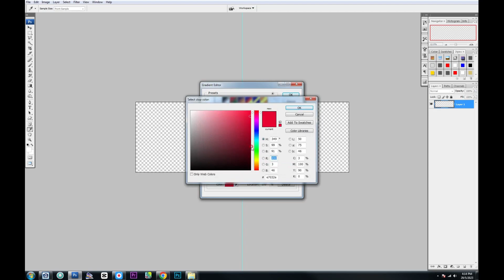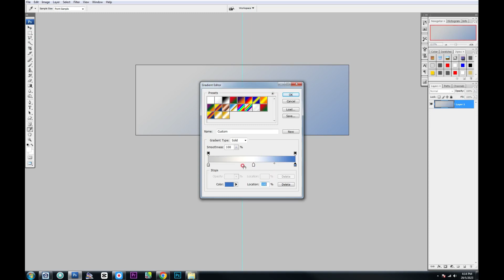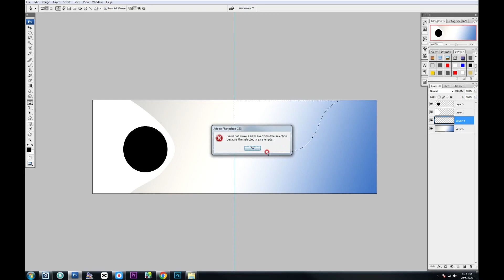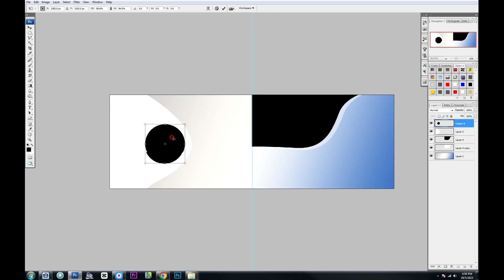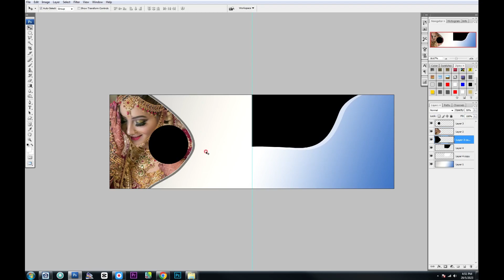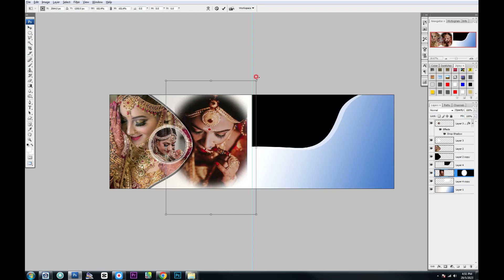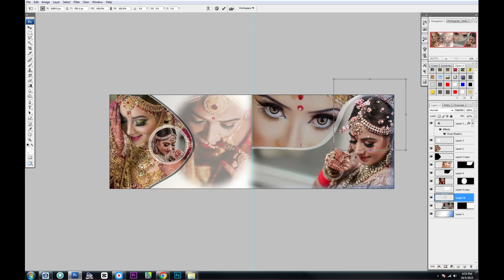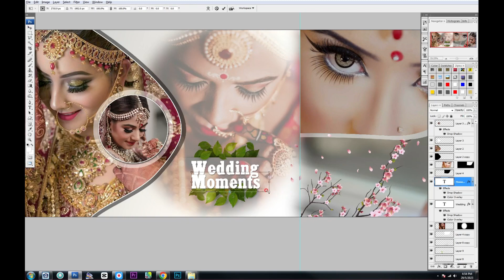New Wedding Album Desgine In Photoshop 2023 ll Clicktutorial